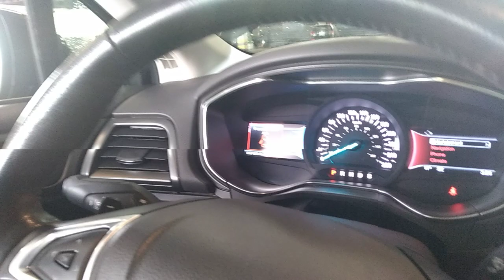130342 - IMP FORD / FUSION AWD GTDI B 14/15